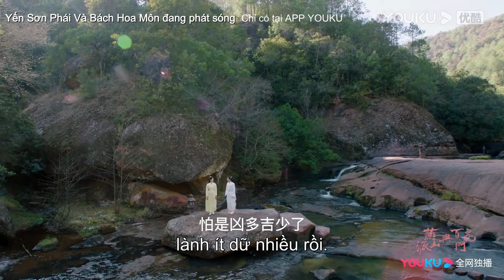Trailer EP23-24 Yến Sơn Phái Và Bách Hoa Môn | YOUKU